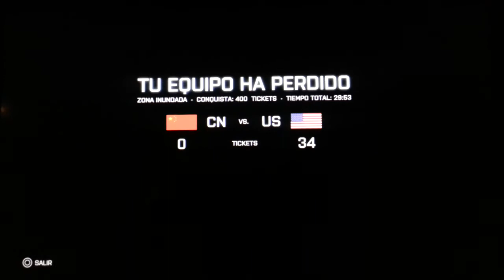Battlefield 4 - Sniper en Zona inundada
Jugando con la sniper, en Conquista, Zona inundada, en lo personal es el mapa que menos me gusta.